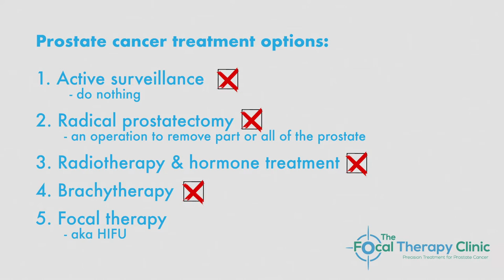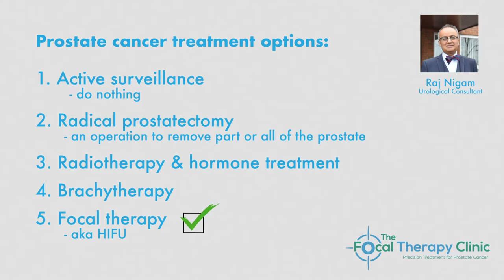Barry and Jackie's Story of HIFU Focal Therapy Treatment for Prostate Cancer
After a prostate cancer diagnosis, Barry & Jackie were faced with many unsuitable treatments options but found The Focal Therapy Clinic. Focal therapy - also known as high intensity ultrasound or HIFU - is an alternative treatment that has significantly reduced side effects.